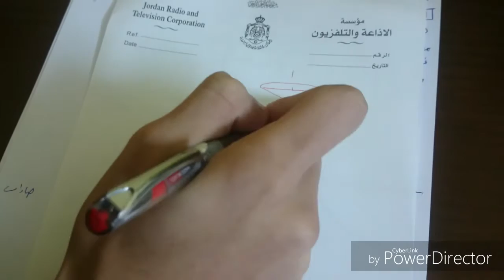القطوع المخروطية | القطع المكافئ (1)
يتحدث عن المعادلات القياسية للقطوع المكافئة و التعريف العام للقطع المكافئ و بعض الامثلة لايجاد الراس و البؤرة و معادلة الدليل و محور التماثل و نوع القطع
رابط الصفحة
المعلم: عبدالله نقاوه